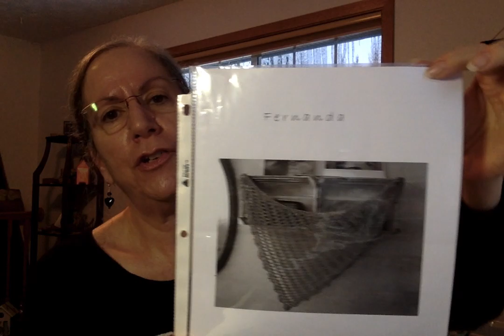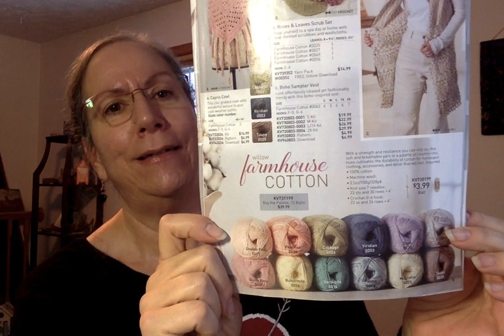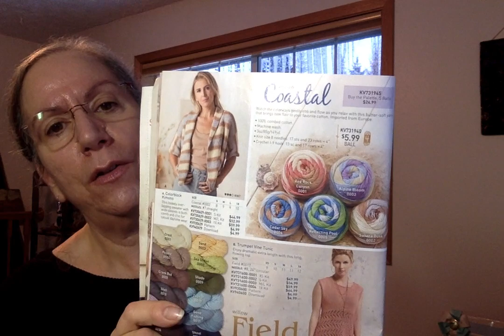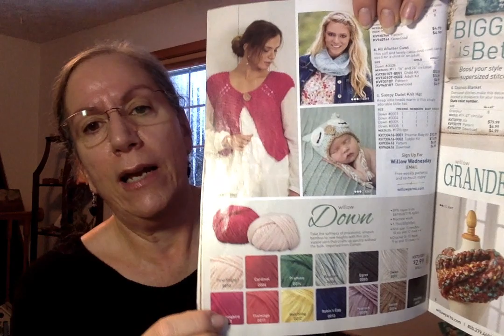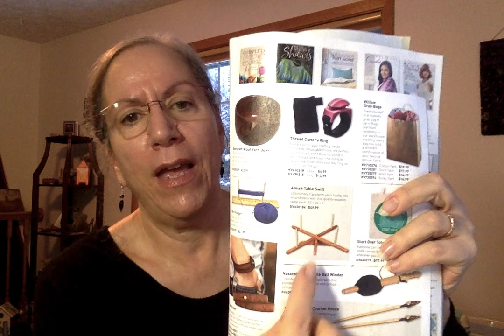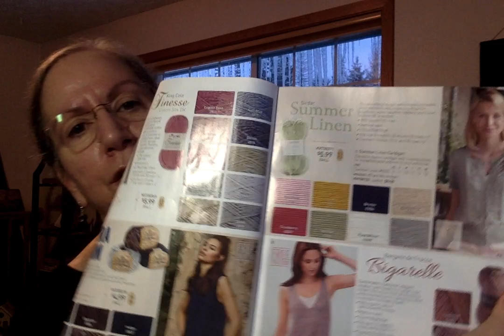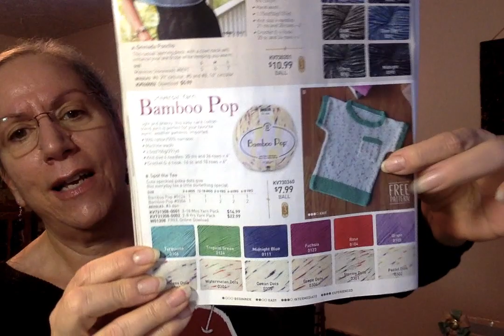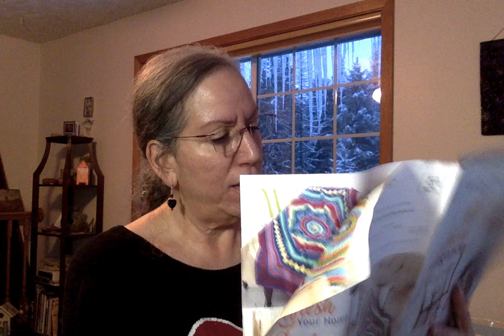WILLOW YARNS CATALOG & YARN REVIEW!! plus something I made! (Ep. 14)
Hello everyone and thanks for spending time with me again today!  I hope you'll enjoy this video and find it useful and interesting. :)
Take care and see you soon!  xoxo  Helene

*** WildRoseAcres on Etsy ~ original design jewelry and handmade crochet ***

*** WildRoseAcres on eBay ~ cosmetics, skin care and assorted offerings ***